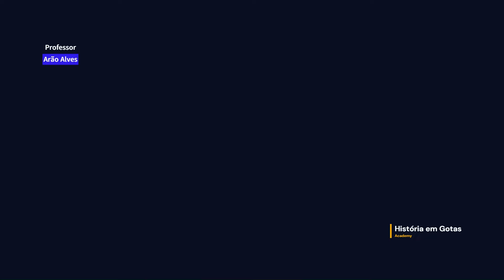Exercícios Nucleares Russos Perto das Fronteiras da OTAN Ações Aéreas Russas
Vídeo abordando os assuntos recentes que mais movimentam as relações internacionais o tabuleiro da Geopolítica mundial.

CONHEÇA MEUS CURSOS:
1- Cursos de Nível Médio

2- Cursos de Nível Superior